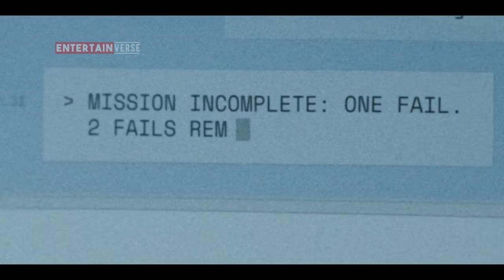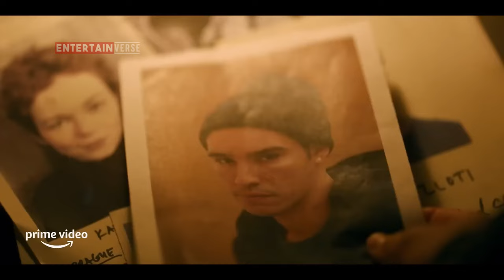Top 10 Best Action TV Series on Amazon Prime to Watch Now! Best Action Thriller Shows to Watch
Watching action shows on TV can excite both brave and shy people because they get to feel like the daring stunt performers without any real danger. But what really makes a great action series stand out is a captivating story.

Whether it's a charming hero or an underestimated fighter seeking revenge, the more you relate to the characters, the more enjoyable the show becomes.

Luckily, Amazon's Prime Video has a huge collection of amazing action series ready for you to watch.
⭐Add These Movies & Series to Your Watchlist⭐